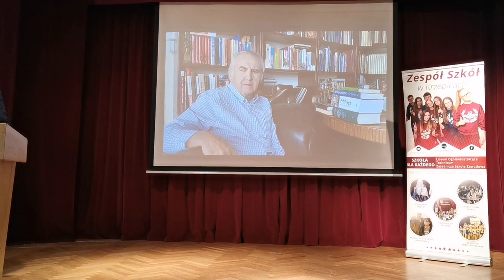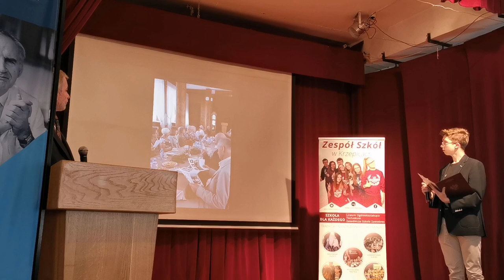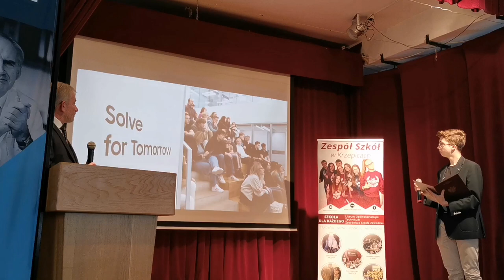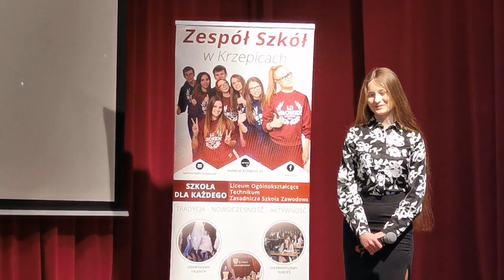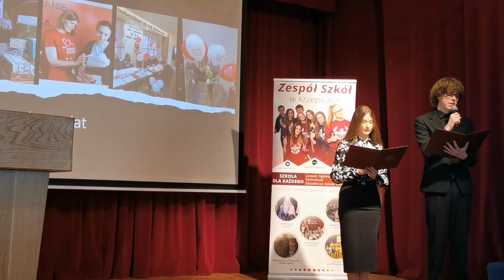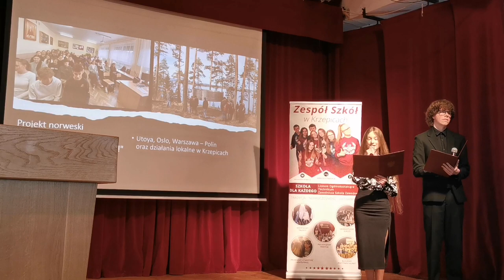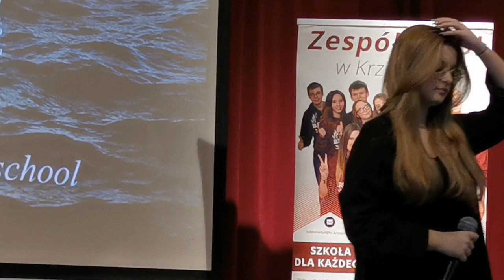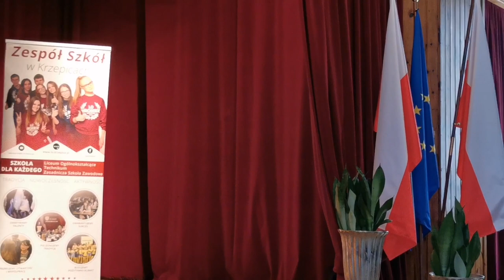Część1.03.2024 ZS nr.1 w Krzepicach im.Mariana Zębali, Minister Edukacji Barbara Nowacka Minister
@tv.silesia-info Uwaga Komunikat! Tam gdzie nie ma DŹWIĘKU tam YouTub go wyciął, wyciszył.

Część1
.03.2024 w Sobotę o godz. 9.oo mam zaszczyt Was moi czytelnicy zaprosić, w szczególności Młodzież na transmisję na żywo Zespołu Szkół im. Mariana Zębali w Krzepicach ul. Ryły 26 na Spotkanie z Panią Minister Edukacji Narodowej Panią Barbarą Nowacką, Wice Ministrem Edukacji Narodowej Panem Henrykiem Kiepurą oraz z Śląskim Kuratorem Oświaty Panią Aleksandrą Dylą. W Waszej Sprawie.
Na razie Część 2 jest dostępna na moim YouTube.
Już o 18.oo Materiał ten będzie dostępny na moim YouTube w Jakości FHD... i w tedy możecie sobie go ściągnąć z mojego kanały. Bardzo Dziękuję

Następnie wyżej wymienieni spotkają się w następnej placówce szkolnej, to jest... W Zespole Szkół Nr. 1 w Kłobucku ul. Zamkowa 6 , gdzie o 10tej piętnaście odbędzie się prezentacja Warsztatów Szkolnych. Gośćmi zaproszonymi są : Członkowie Zarządu Powiatu, Przewodniczący Rady Gminnych, Burmistrzowie oraz Wójtowei z Gmin, z Powiatu Kłobuckiego,